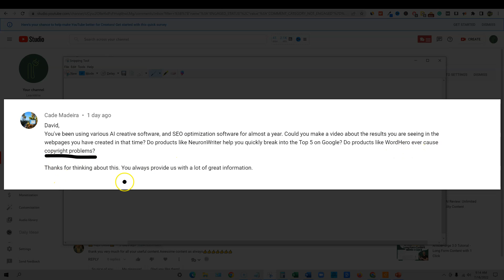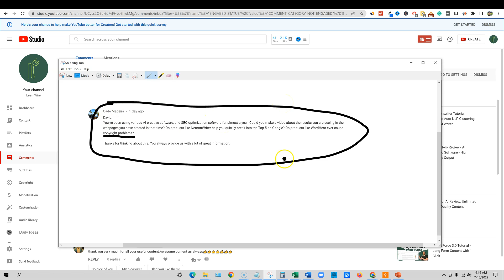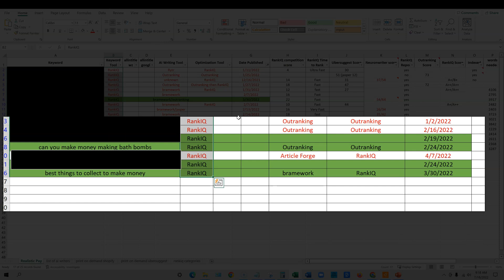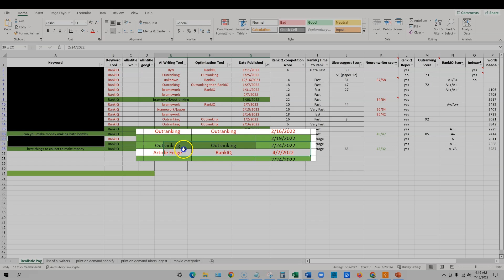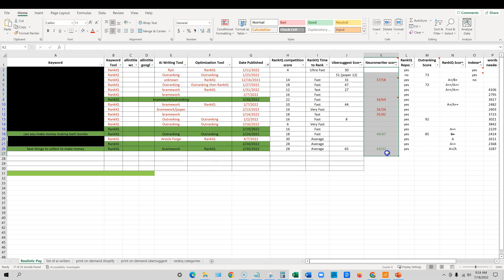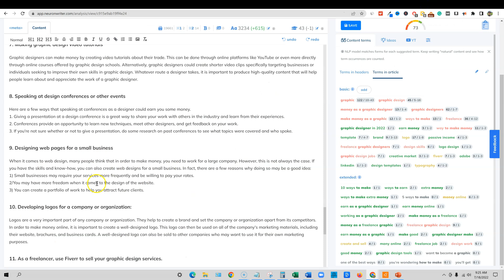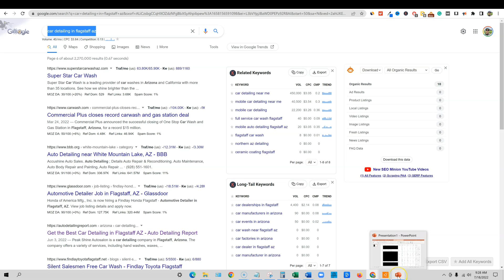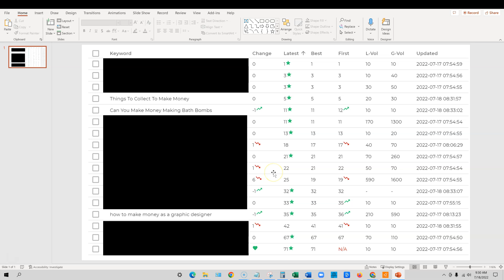Does AI Content Software Really Work? PROOF!